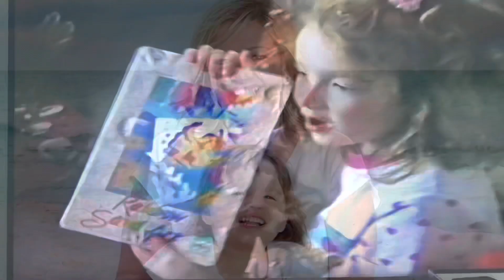Kristy’s 40th Birthday!!